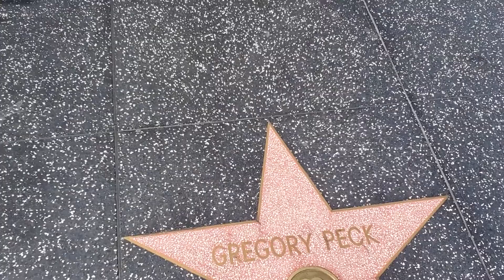#5) PASEO DE LA FAMA HOLLYWOOD/ Parte 1 /Nelson Pacheco *